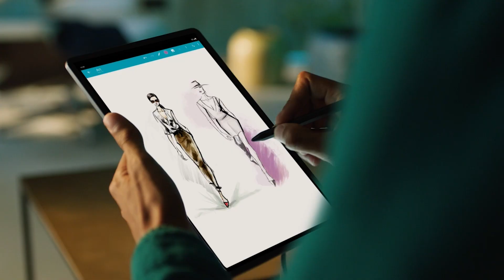Navigating the global supply chain with Lenovo’s Group Operations Officer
Newly appointed, Senior Vice President and Group Operations Officer, Che Min (Jammi) Tu shares his thoughts on the year ahead, the changing dynamics of the technology sector and his outlook on the global supply chain.